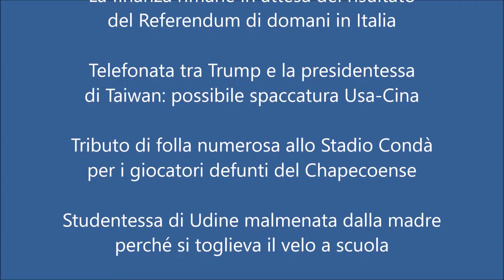TG M del 3 dicembre 2016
Le notizie di oggi 3 dicembre 2016